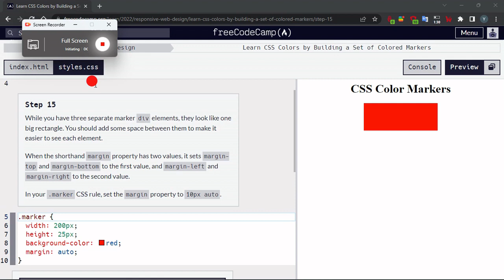Learn CSS Colors by Building a Set of Colored Markers - Step 15